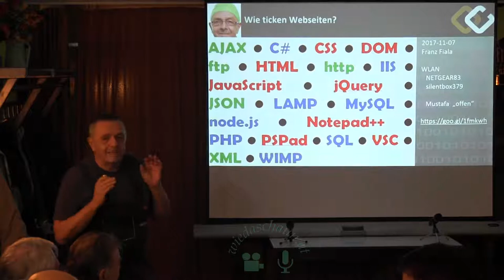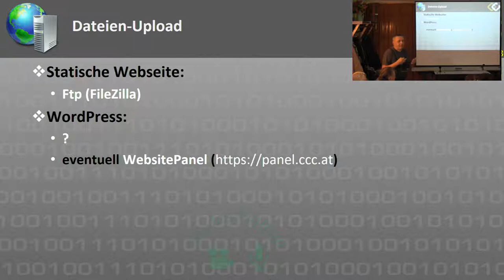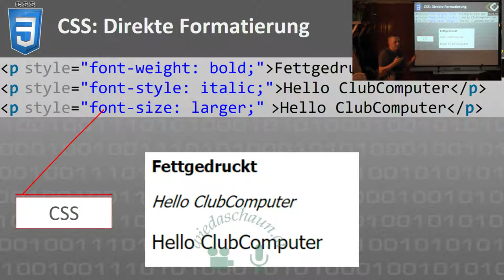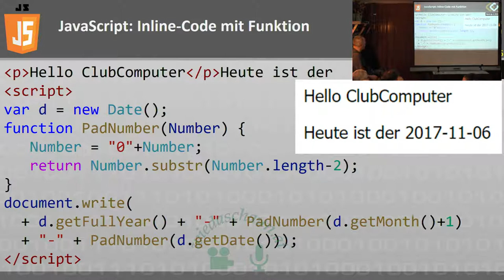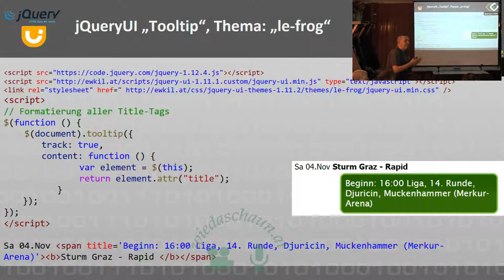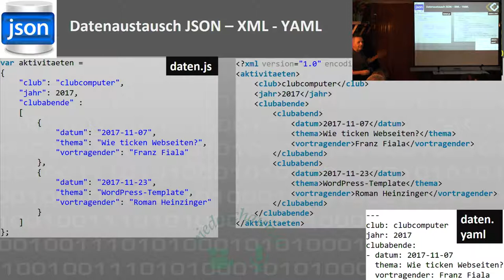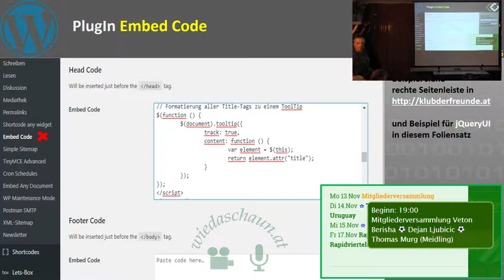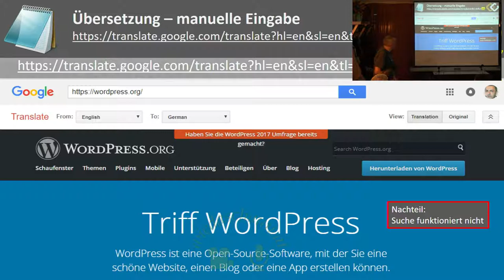Wie ticken Webseiten? (wordpress)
Vortrag: Franz Fiala

    "Wie ticken Webseiten?"
    "Individuelles Thema zu WordPress"

Unser Webdesign-Spezialist Roman Heinziger, der auch die Drucksorten von ClubComputer und unser Logo entworfen hat, wird uns am Donnerstag, 23. November erklären, wie man ein WordPress-Thema selbst herstellen kann (Details weiter hinten). Roman benutzt dazu ein vorgefertigtes Baukastensystem und komponiert daraus ein vollständiges Thema mit besonderer Berücksichtigung der Darstellbarkeit auf kleinen Bildschirmen (= "responsive").

Wegen der vielen Begriffe und Fertigkeiten, die in diesem Zusammenhang anzuwenden sind, haben wir vor, am Dienstag, 7. November einen Blick in die Welt hinter einer Webseite zu werfen. Wir werden uns ein Bild vom Zusammenwirken der verschiedenen Technologien und Techniken machen. Danach wollen wir auch den Aufbau einer WordPress-Seite untersuchen, die aus der Sicht des Browsers auch nichts anderes ist als eine HTML-Seite. Wir werden dann sehen, wie man auch ganz ohne Programmentwicklung Kleinigkeiten ändern kann.

Diese beiden Abende hängen nicht unmittelbar zusammen. Für Einsteiger ist es nützlich, den eher erklärenden ersten Abend zu besuchen, wer schon mit Ftp, Editor, CSS und HTML umgehen kann, dem kann auch nur der zweite Abend genügen.

Wie ticken Webseiten?

Die Grafik zeigt die wichtigsten Verfahren, die beim Aufbau einer Webseite verwendet werden. Rot ist im Browser in Verwendung, blau am Server und grün betrifft eher die Kommunikation.

Jedes dieser Verfahren für sich ist sehr komplex und es erfordert viel Lernaufwand, um es gut zu beherrschen. Aber als Anwender braucht man es nicht so ganz genau wissen, denn dazu gibt es viele kostenlose Lernmaterialien und Nachschlagewerke.

Wir geben Dir aber einen Überblick, damit Roman Heinzinger am folgenden Clubabend über ein WordPress-Thema mit diesen Begriffen weiterarbeiten kann.